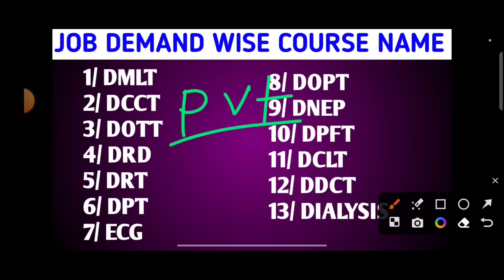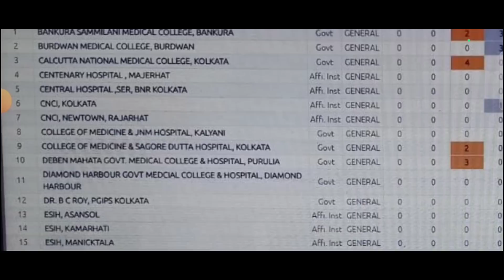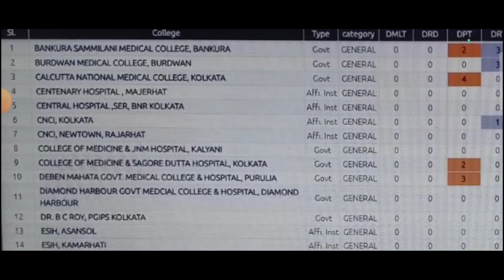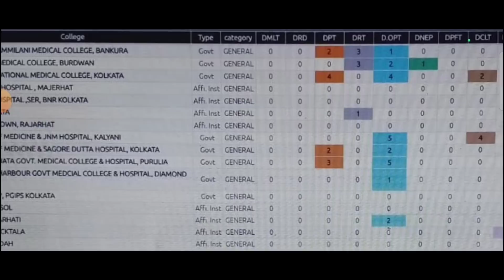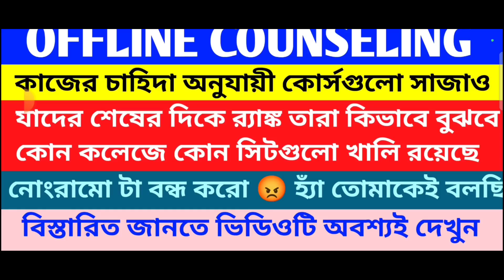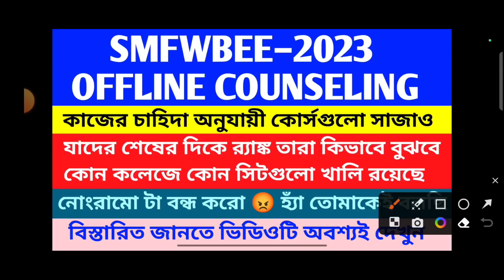SMFWB JOB DEMAND WISE PARAMEDICAL COURSE | SMFWB COUNSELING 2023 | PARAMEDICAL ADMISSION 2023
TITLE:-
SMFWB JOB DEMAND WISE PARAMEDICAL COURSE
SMFWB COUNSELING 2023

GOVT. & PRIVATE PARAMEDICAL COLLEGE LIST